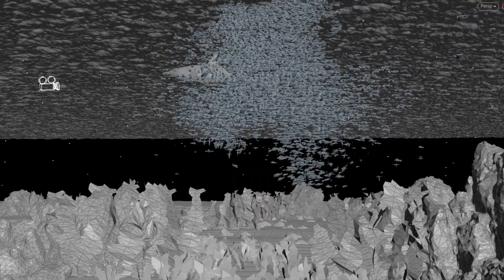fish Flock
I've used the  POP network to handle force. Some extra forces are thrown in to keep the setup unstable.
I used Houdini and Arnold_Render